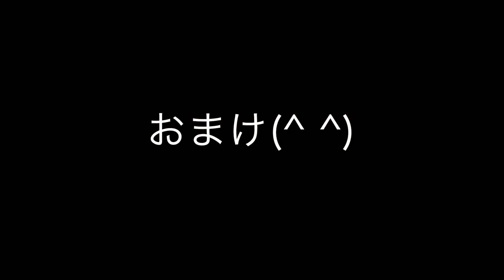【NARUTO-ナルト-】飛段 ・角都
NARUTO ナルト
疾風の軌跡篇　番外編　忍界武闘会 #18
 S＋ランク大会
飛段・角都
見たいスリーマンセルがありましたらコメント欄にお願いします(^ ^)

PS4　NARUTO　ナルティメットストーム４　ROAD TO BORUTO よりプレイ動画を編集したものです( ´ ▽ ` )ﾉ

見ていだだいてる全ての方に感謝感謝ですm(_ _)m

ゲーム動画チャンネル「浮世竜二」